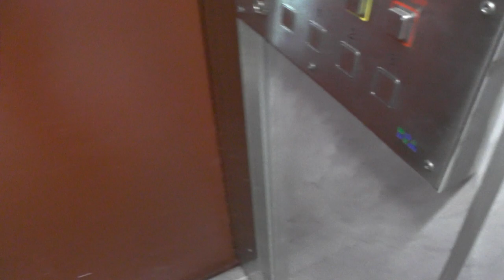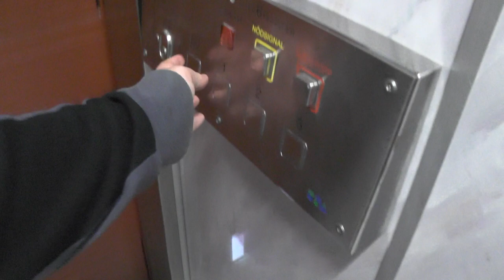Old Siemens (Upgraded) Traction Elevator in Östbergahöjden...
ELEVATOR INFORMATION!

Manufacturer/Tillverkare: Siemens
Model/Modell:
Installation year/Byggår:
Current modernizer/Senaste modernisering av:
Latest modernization year/Senast moderniserat år:
Current model/Nuvarande modell:
Serial Number/Tillverkningsnummer:
Floors/Antal våningar: 5 = (KV) BV 1 2 3

Location/Adress: Location Unknown - Östberga, Stockholm, Sweden!
Camera/Kamera: Panasonic HC V720!